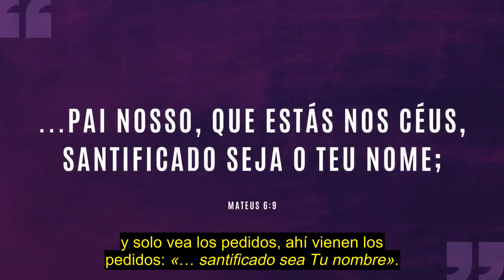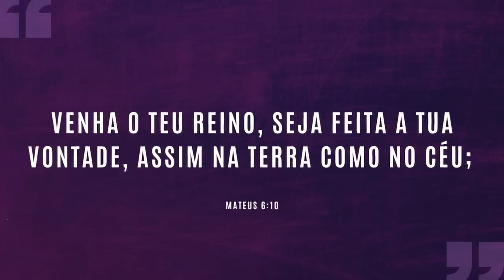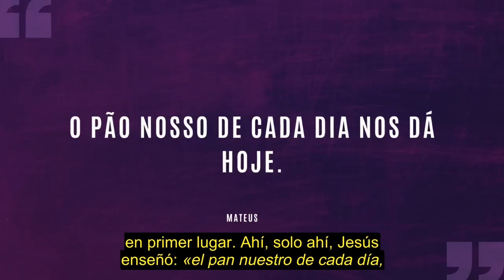¿QUÉ REVELAN SUS ORACIONES SOBRE USTED? | #993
¿No necesita ajustar sus oraciones? Puede ser que ellas solo estén enfocadas en lo que usted desea y no en la voluntad de Dios. Evalúe que, al cambiar sus oraciones, cambiará los resultados de su vida.